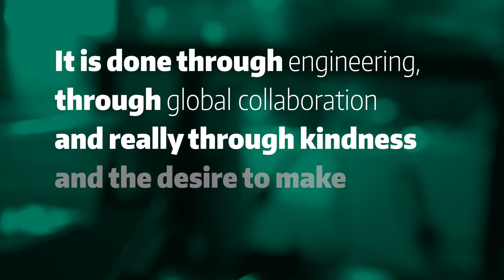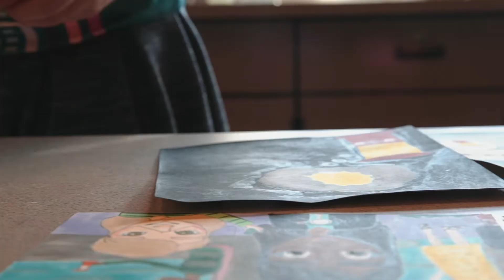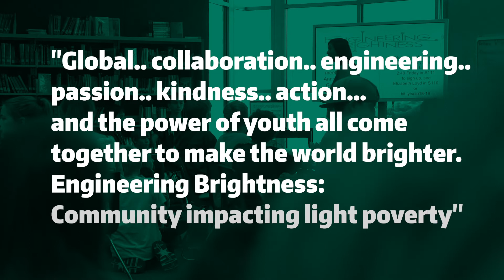Engineering Brightness | HundrED Sustainability Spotlight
Engineering Brightness impacts a real world problem, light poverty. 1.3 billion people suffer from unreliable electricity. Through creating lanterns students gain confidence in engineering, electronics, and philanthropy. EB also helps children globally realize and cultivate their unique talent and use it to make the world brighter. Local and global communities are strengthened by collaborating.

HundrED seeks and shares inspiring innovations in K12 education. The world is changing fast, and schools need to change as well. Impactful, scalable innovations are a way to make that change happen.

Unfortunately, great innovations rarely spread from one school to another – not to even mention across borders. HundrED's mission is to help them spread.